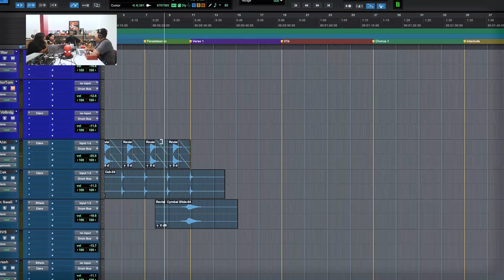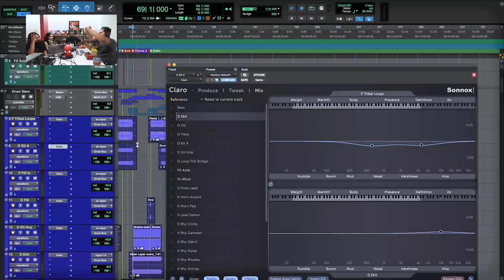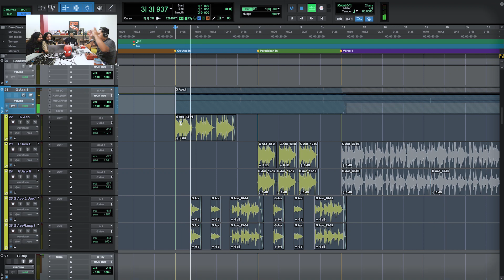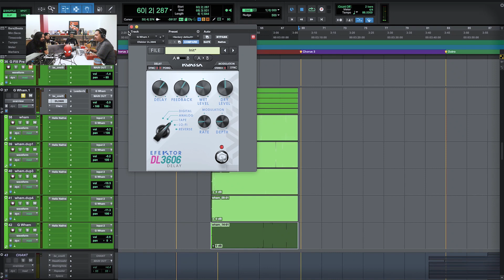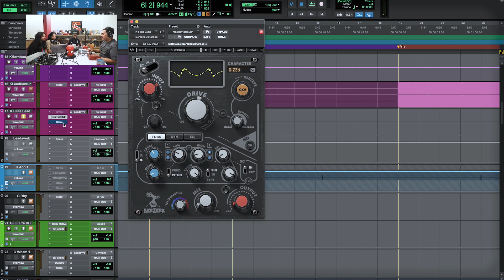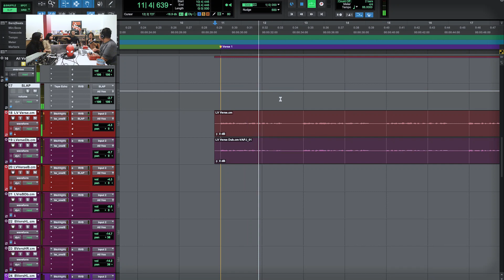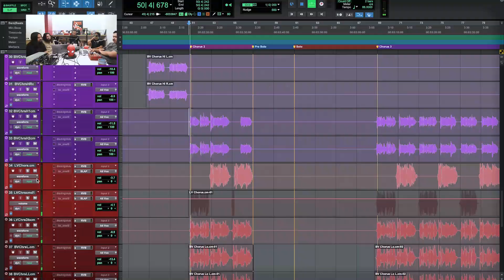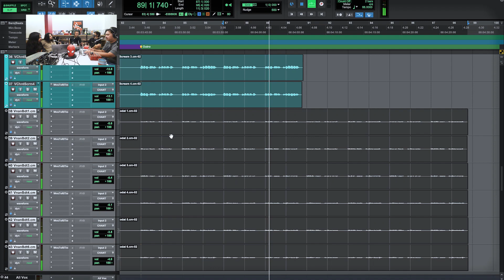Bongkar Sesi Produksi lagu Maju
Melanjutkan series dibalik suara, episode kali ini Adnan, Bas, Bodat, Diki dan Tama membongkar satu-persatu session untuk lagu Maju. Single terakhir .Feast untuk film Kadet 1947. Simak selengkapnya sekarang!